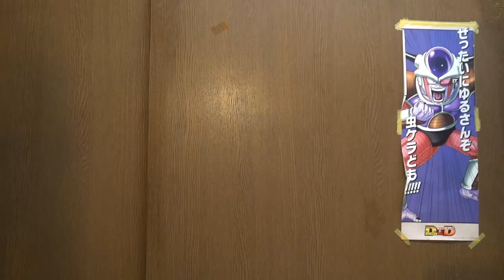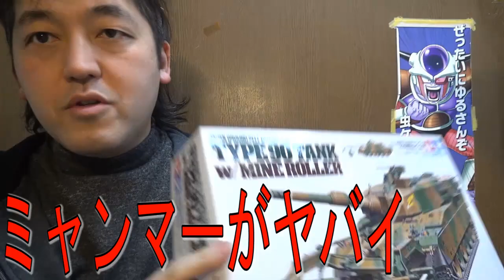ミャンマーに興味を持ってください 国軍のクーデターに対するデモの最中ミャンマー 警官が医療ボランティアに殴る蹴るの暴行 また背後に中国か？日本政府やアメリカ合衆国、各国の行動に期待します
ミャンマーに興味を持ってください　国軍のクーデターに対するデモの最中ミャンマー 警官が医療ボランティアに殴る蹴るの暴行　また背後に中国か？
ミャンマーでは、国軍のクーデターに対するデモがきのうも各地で行われ、国連でミャンマーを担当するブルゲナー事務総長特使は３日、１日の死者数としては最も多い38人が死亡したと明らかにしました。

ブルゲナー特使は、３日の抗議デモをめぐり、死者数が１日で最多となる38人に上ったとしたうえで、専門家の分析として、現地の治安部隊が、９ミリ口径の短機関銃のような武器を使用している可能性があると明らかにしました。
ミャンマー情勢をめぐり国連の安全保障理事会は５日に、非公開の会合を開く見通しですが、中国などは「内政問題」として、距離を置く姿勢を示していて、安保理が強力な措置を取れるかは不透明な情勢です。